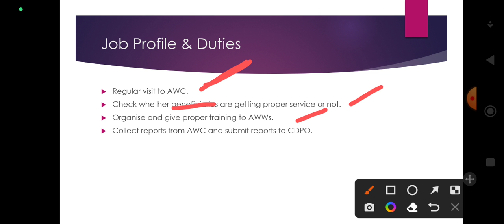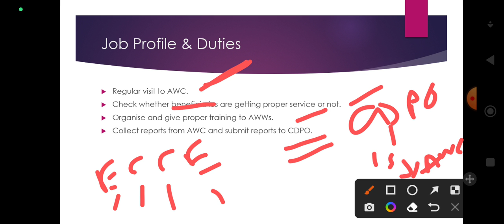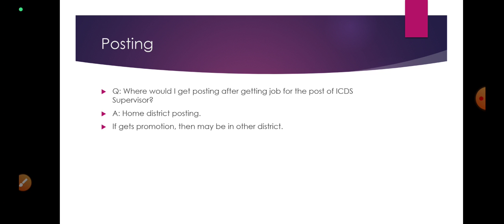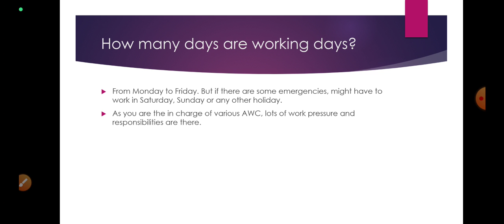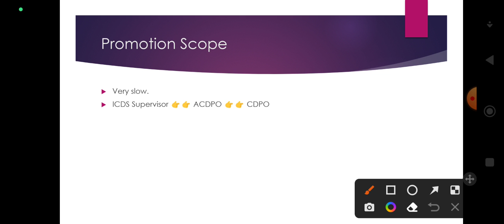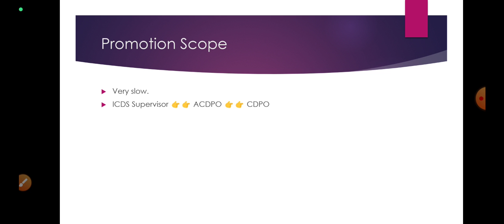Role & Duties of ICDS Supervisor | ICDS Supervisor Posting & Promotion Scope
Did you get ICDS Supervisor jobs? Don't know what are roles, duties, posting, promotion scope etc.? Where would you get posting? Own district or other district? How many years required to get promotion? Watch this video to know more about role, duties, posting and promotion scope of ICDS Supervisor post.